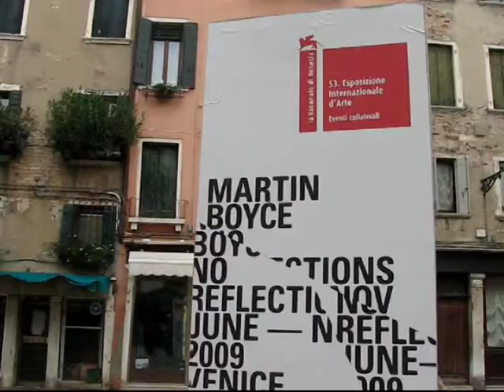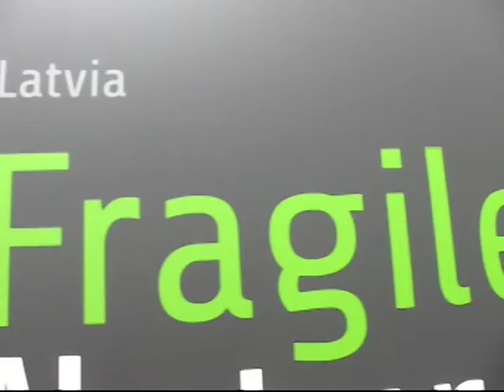2009_11_14 Venezia and bART 3.mpg